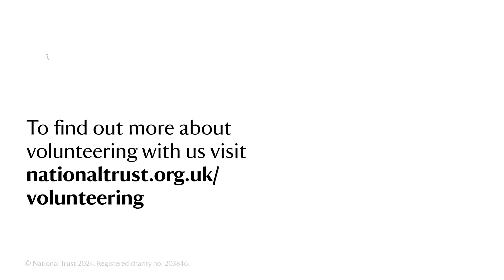Meet John the 94-year-old National Trust volunteer.at Cliveden house and gardens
Meet John, who's one of the statue-cleaning team at Cliveden in Buckinghamshire He's been volunteering at Cliveden for 30 years, but is still as passionate as ever about preserving this historic place.

John is one of a group of volunteers at Cliveden who care for the stonework, including the walls and sculptures in the grounds. You’ll see him celebrate his 94th birthday and learn how the team are preserving the historic features of Cliveden’s stonework for future generations to enjoy. John also discusses why he likes volunteering for the National Trust and what it means to him.

There are lots of opportunities for people of every age to get involved, at National Trust places all around the country. So whether you like indoors, outdoors or a bit of both, see what's going on near you

Follow the National Trust Podcast on Spotify, Apple or your favourite podcast app